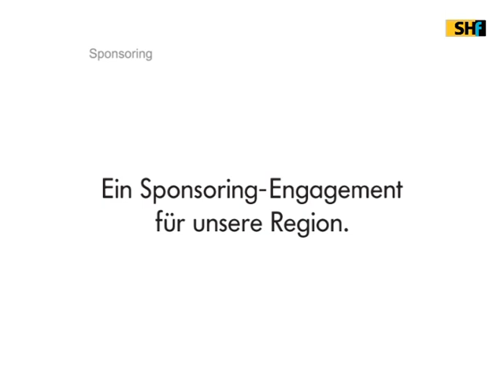Abenteurerin Evelyne Binsack im Gespräch mit Schaffhauser Fernsehen!